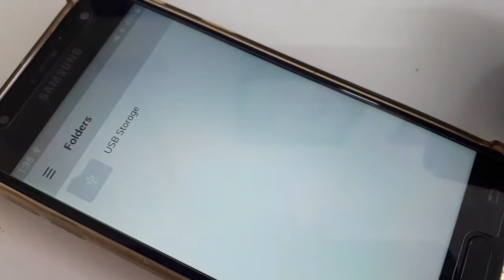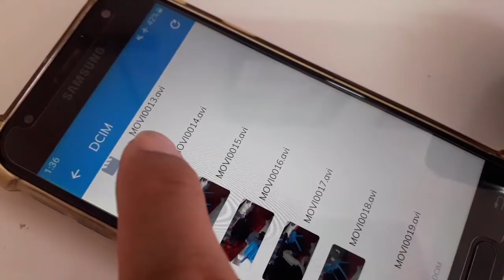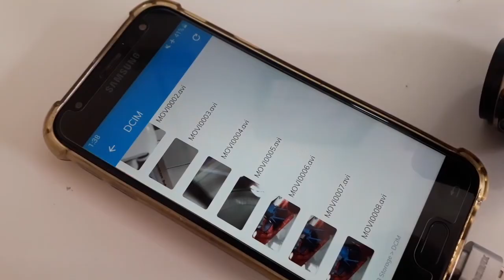How To View and Transfer Dash Cam Footage using Phone Without Takeout SD Card